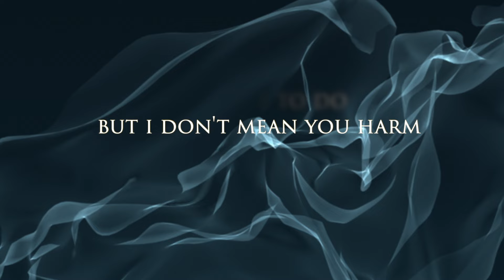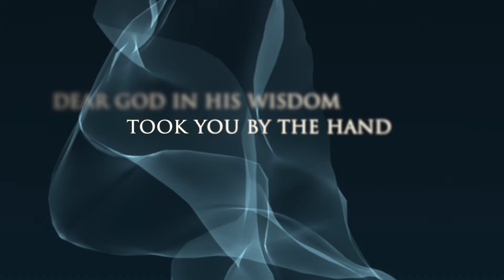Joy Division - Colony (Official Lyric Video)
Official lyric video for Joy Division's 'Colony' taken from their second studio album 'Closer' released on the 18th July 1980.

Lyrics:
[Verse 1]
A cry for help, a hint of anesthesia
The sound from broken homes
We used to always meet here
As he lays asleep, she takes him in her arms
Some things I have to do, but I don't mean you harm

[Verse 2]
A worried parent's glance, a kiss, a last goodbye
Hands him the bag she packed, the tears she tries to hide
A cruel wind that blows down to our lunacy
And leaves him standing cold here in this colony

[Verse 3]
I can't see why all these confrontations
I can't see why all these dislocations
No family life, this makes me feel uneasy
Stood alone here in this colony
In this colony, in this colony, in this colony, in this colony

[Outro]
Dear God in his wisdom took you by the hand
God in his wisdom made you understand
God in his wisdom took you by the hand